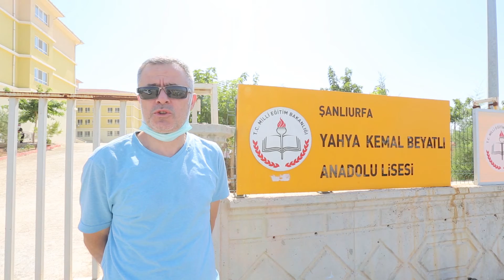HALİLİYE’DE ÖĞRENCİLER, YKS GÜNÜNDE DE UNUTULMADI